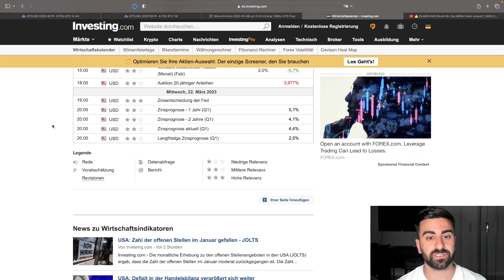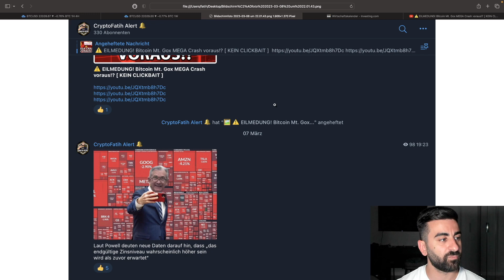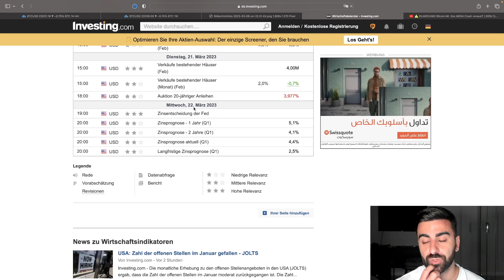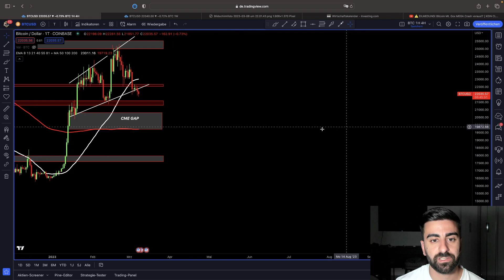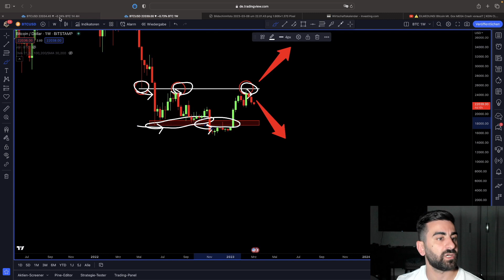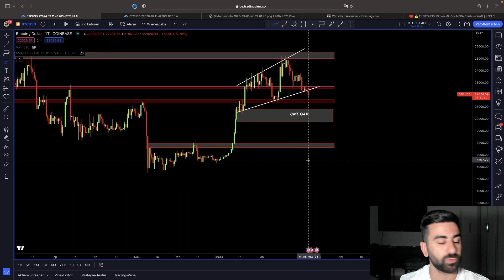🚨BITCOIN: Weitere massive Bewegung durch die FED voraus!? [ SEI VORBEREITET ]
Bitget (BIS ZU 5000$ GRATIS)